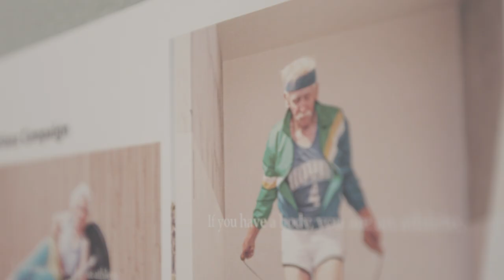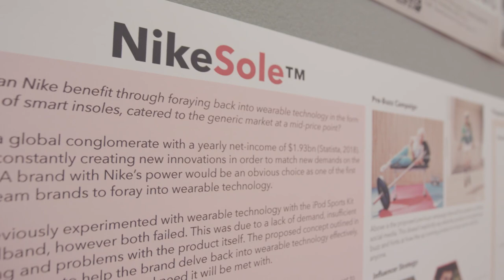What's it like to study BA (Hons) Fashion Marketing at London College of Fashion?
Find out more about BA (Hons) Fashion Marketing at the Fashion Business School at London College of Fashion